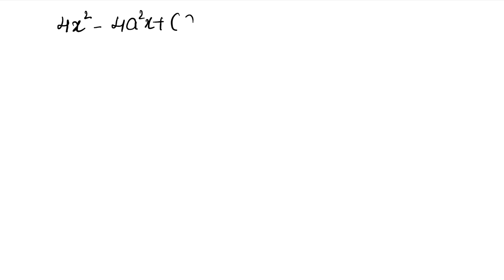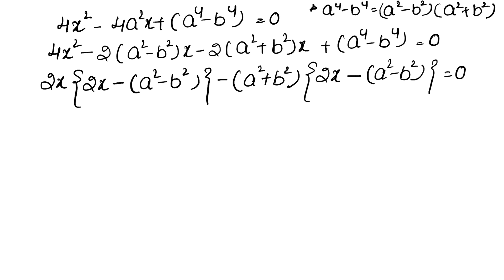Quadratic Equations | Class 10 Exercise 4A Question 41 - 43 | RS Aggarwal | Learn Maths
Class - 10
Chapter - 4 - Quadratic Equations
Exercise - 4A
Question - 41,42,43
Welcome to Learn Maths. This video will solve the Question 41, Question 42 ad Question 43 of exercise 4A. Please share your queries and feedback in comments section.

Regards,
Garima Agarwal